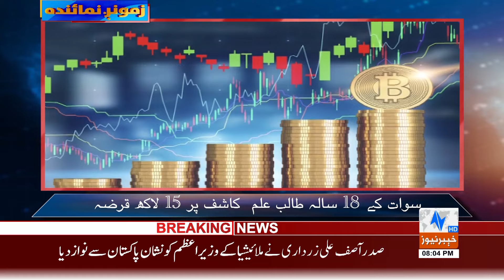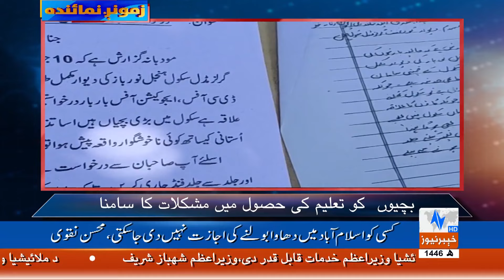Zamong Numainda | 3 October 2024 | Khyber News | KE1R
__/OFFICIAL LINKS\_

Warning..!!!